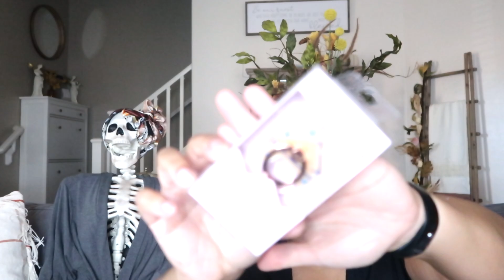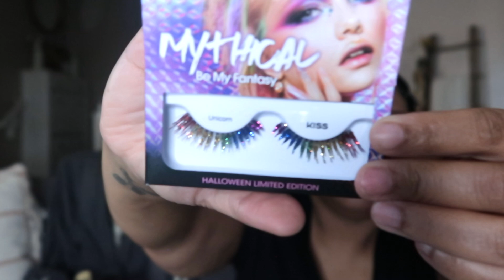Making Spooky Basket | Raisinghalo